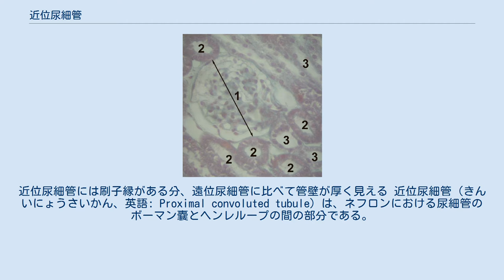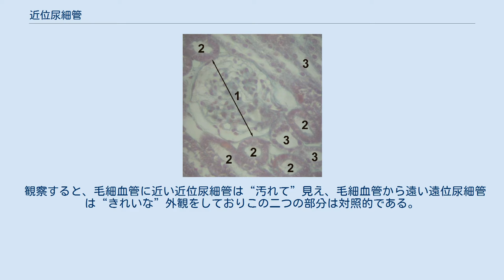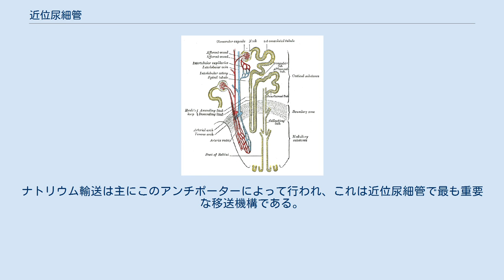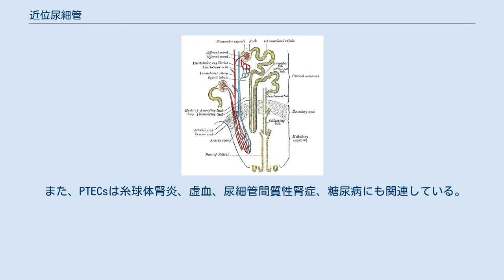近位尿細管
腎臓 」 尿細管 」 近位尿細管 尿細管の模式図 腎臓の組織像。
1.糸球体、2.近位尿細管、3.遠位尿細管。
近位尿細管には刷子縁がある分、遠位尿細管に比べて管壁が厚く見える 近位尿細管（きんいにょうさいかん、英語: Proximal convoluted tubule）は、ネフロンにおける尿細管のボーマン嚢とヘンレループの間の部分である。
 近位尿細管で一番特徴的な部分は刷子縁（線状縁）である。
 近位尿細管の上皮細胞の表面部分は密集した微絨毛に覆われており、これは光学顕微鏡でも容易に見ることができる。
　 微絨毛は細胞の表面積を増やし、再吸収の機能を容易にしていると考えられている。
 細胞の細胞質には細胞の再吸収活動に必要なミトコンドリアが濃密に保たれている。
 細管細胞に近い細胞の構造の老廃物は周囲の毛細血管に導かれ、血液循環に乗り尿細管に再吸収され、細胞核も含め細管の管腔に排出される。
 観察すると、毛細血管に近い近位尿細管は“汚れて”見え、毛細血管から遠い遠位尿細管は“きれいな”外観をしておりこの二つの部分は対照的である。
 ネフロンの近位尿細管は2つの部分に分けることができる。
 曲部は近位尿細管の最初の複雑な部分である。
 腎臓全体の構造に関連して、近位尿細管の包旋状の部分は、完全に腎臓の皮質に閉じこめられている。
 特有の機能の特徴を根拠にS1とS2の二つの部分に分けられている。
 髄放線は近位尿細管のまっすぐな部分である。
 まっすぐな部分は腎髄質の外側へ垂れ下がっている。
それらは髄質部の外側の縞部分と内側の部分との境界線で均一に終わっている。
この部分はS3と呼ばれる。
 近位尿細管に入った原尿は傍尿細管毛細血管に再吸収される。
血液から管腔へのナトリウム輸送は、上皮細胞のバソラテラル膜にあるNa+/K+ATPaseによって行われる。
ナトリウム輸送は主にこのアンチポーターによって行われ、これは近位尿細管で最も重要な移送機構である。
 近位尿細管の上皮細胞（PTECs）は、腎臓病に大きく関連している。
 PTECsは顔料や抗生物質（例えばゲンタマイシン）などの毒素によって破損させられると、急性尿細管壊死が起こる。
重炭酸、グルコース、アミノ酸、およびリン酸の増加により糸球体が破壊を受けると尿細管が正常に再吸収できなくなり、近位尿細管性アシドーシスが起こる。
 また、PTECsは糸球体腎炎、虚血、尿細管間質性腎症、糖尿病にも関連している。
これらの状況では、タンパク質（ex.腎炎におけるアルブミン尿症）、グルコース（糖尿病における）、またはサイトカイン（ex.インターフェロン、腫瘍壊死因子）が直接PTECsに影響する。
サイトカイン、ケモカイン、およびコラーゲンを作り出すことによってPTECsが反応する可能性がある（上皮組織は間葉系幹細胞によって壊死やアポトーシスを受ける）。